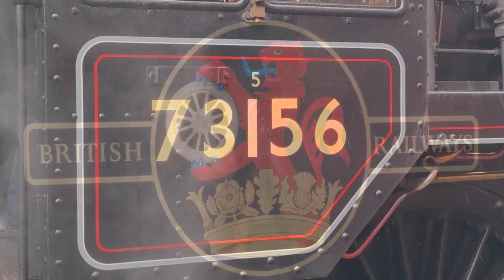GCR, Quorn Wagon and Wagon, 22/07/23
Great Central Railway, Quorn Wagon and Wagon, 22/07/23

As I was in the area for my brothers wedding, I decided to pay a visit to the Great Central Railway, It has been 14 years since I went last in 2009... I don't even think I managed to get a video out of it.

This was actually an event called Quorn wagon and wagon... which I was expecting some freight to be running rather than it being in the yard with signs on them... especially in the very damp and miserable weather.

Two class 37's were out one on passenger and the other on a BR test car 2.
On other services, BR Standard 2MT, tender and a BR Standard 5MT.